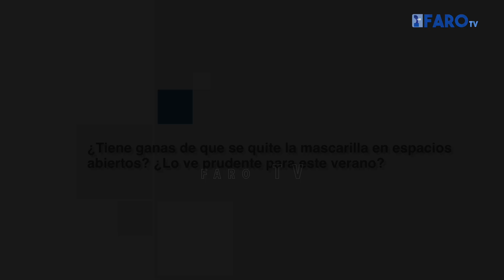La Encuesta - ¿Tiene ganas de que se quite la mascarilla en espaciosabiertos?